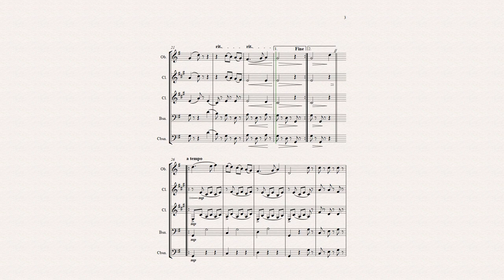Carousel Wind Quintet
Wind quintet for oboe, 2 clarinets, bassoon and contrabassoon.

Think of festivals, fun houses, clowns and big tops.